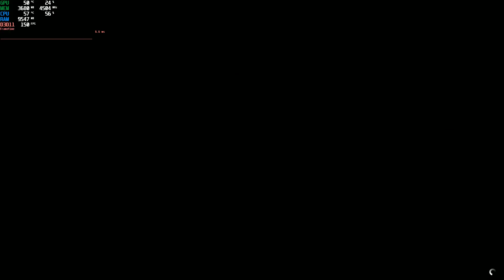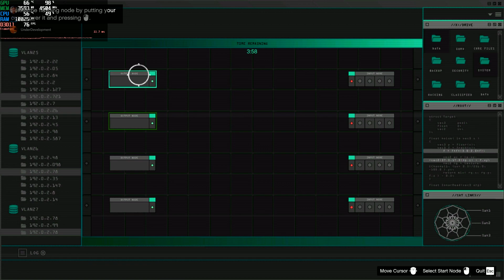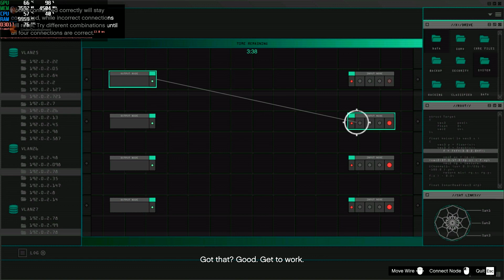GTAOnline: plo csapat megindul | DOOMSDAY HEISTS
GTA ONLINE csapatba vetve, doomsday heists